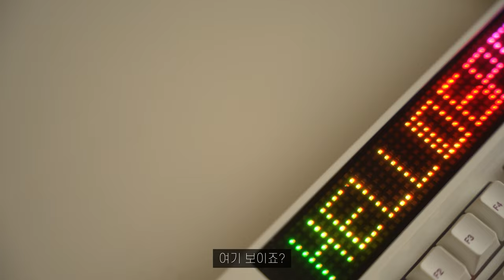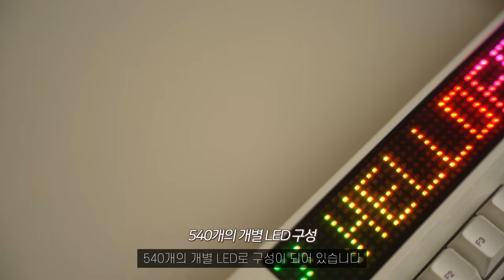(4K) [리뷰] RGB LED 스크린까지? 혁신적인 기계식 키보드 EPOMAKER DynaTab 75X 🔥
'본 영상은 ‘EPOMAKER’ 로부터 제품을 지원받아 제작되었습니다'

EPOMAKER 공식 쇼핑몰에서 구매할 수 있습니다.

쿠팡에서 EPOMAKER DynaTab 75X를 구매해보세요!